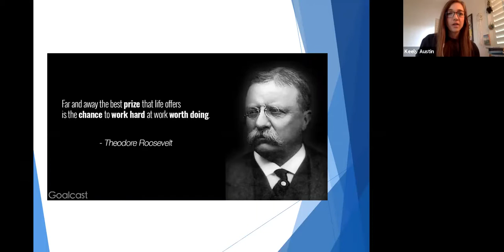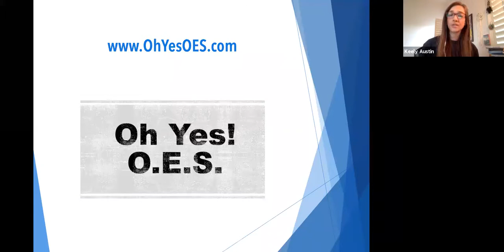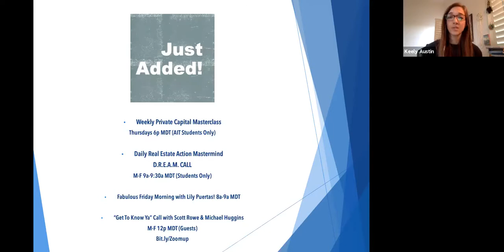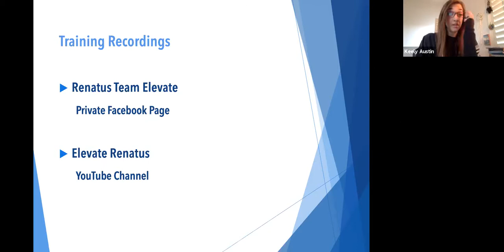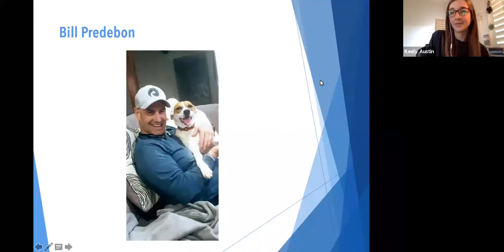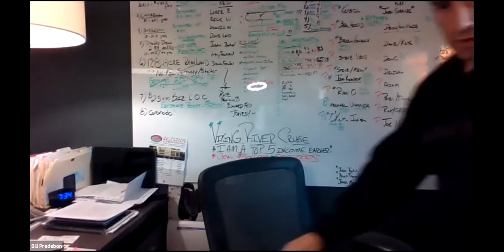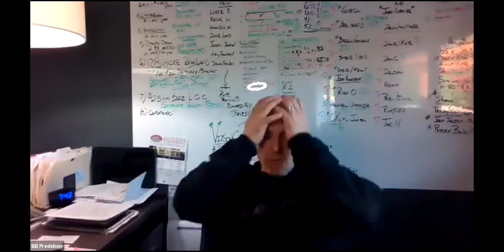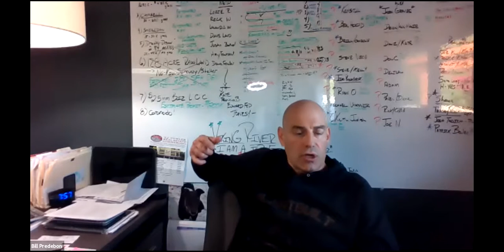10/20/20 Bill Predebon // Take Off Tuesday